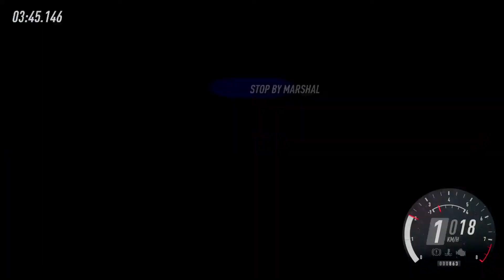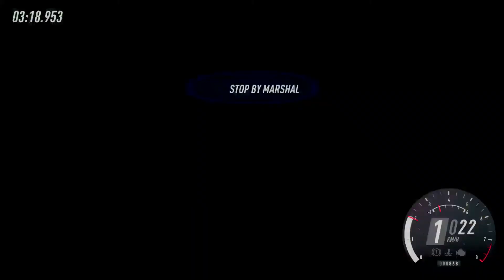DiRT Rally 2.0_20200719162511